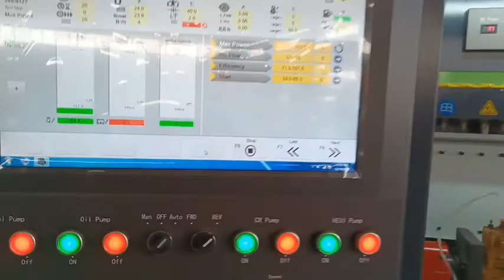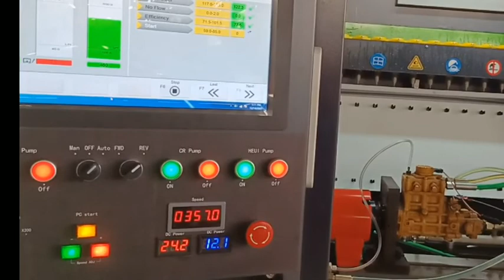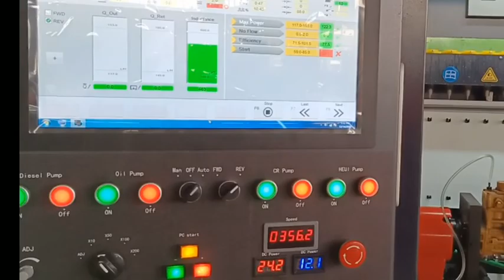CR919 Test 320D Pump Test Video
1. Industrial computer Windows operating system

2. With the database, you can search, store, modify test data, and generate new data.

3. Automatic measurement and generate QR code

4. Closed-loop control, which can automatically adjust the control rail pressure, the rail pressure is stable, and the fluctuation value is ± 1 Mpa.

5. The display rail working pressure is 200Mpa, the maximum pressure is 250Mpa

6. Common rail injection quantity, injection time, number of injections can be freely changed

7. With ultra high pressure protection, the rail pressure is more than 250Mpa will automatically shut down

8. Automatic control of oil temperature ± 40 ℃

9. With protective glass door, safe operation and easy observation.

10. Can detect HEUI engine oil circuit

11. Oil temperature control by compressor cooling (optional)

12. Internet connection support for remote update

13. With injector response time detection (optional)